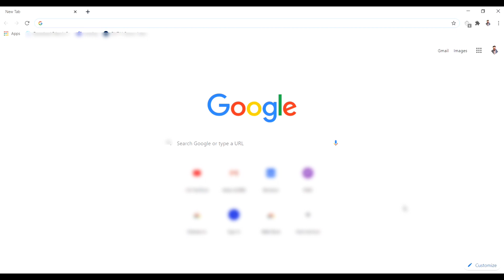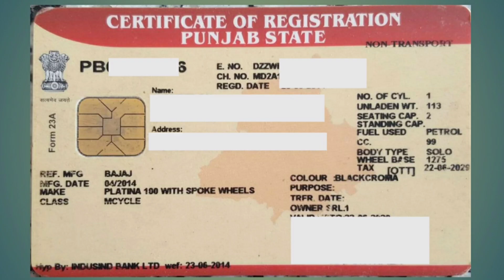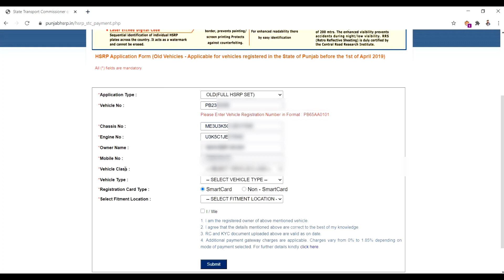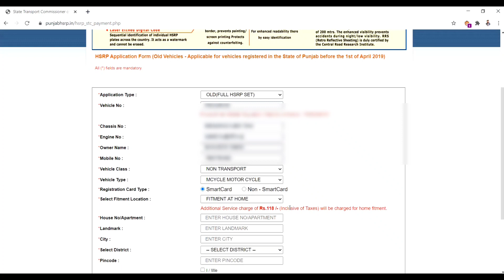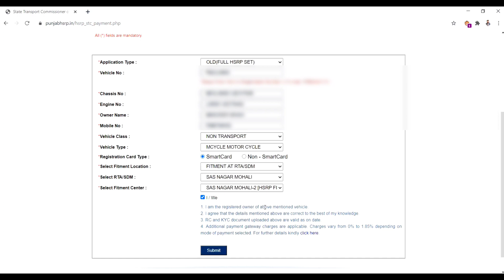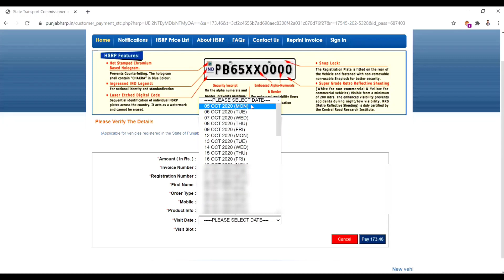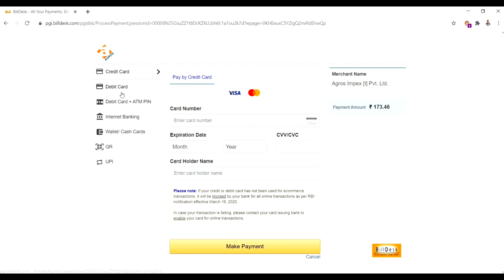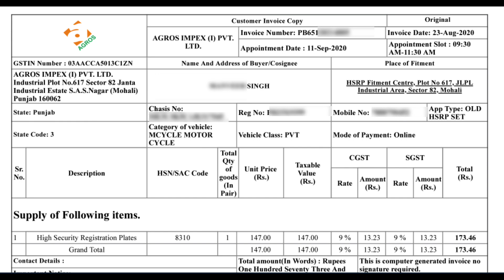High Security Number Plate online registration Punjab || Punjab HSRP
In this video i will tell you how to apply for high security number plate in punjab.

Note : Last date is extended up to 31 December 2020.

Hun Number plate lagwaun di last date 31 december 2020 kr diti gyi hai.